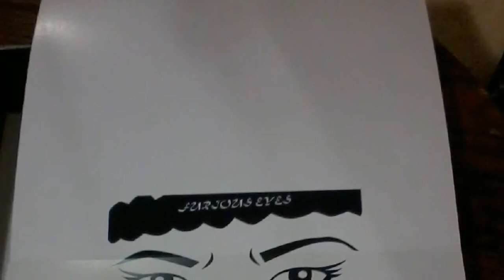Mental Challenge Checkers game